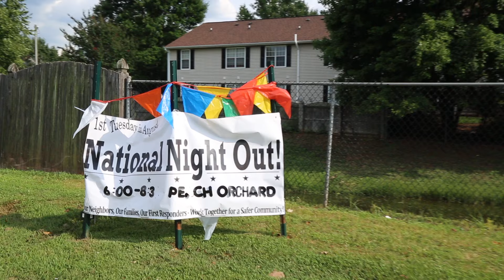National Night Out 2019 Guilford County Sheriff's Office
This is the annual National Night Out event on Aug. 6th, 2019 in Guilford County.  The Guilford County Sheriff's Office, Greensboro PD and High Point PD joined the one-night-national event by engaging out into the communities.  Pockets of neighborhoods, businesses and  parks served food and music for everybody as law enforcement officers and citizens enjoyed each others company and reminders of securities.